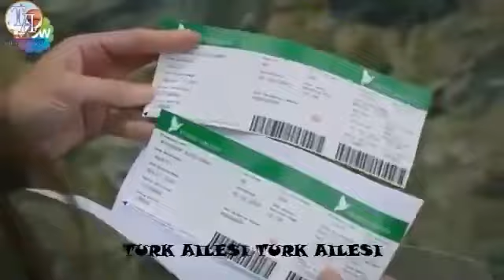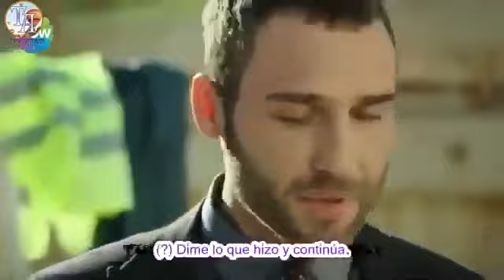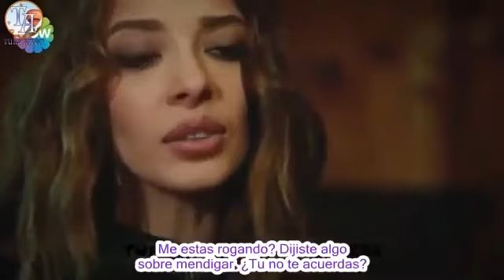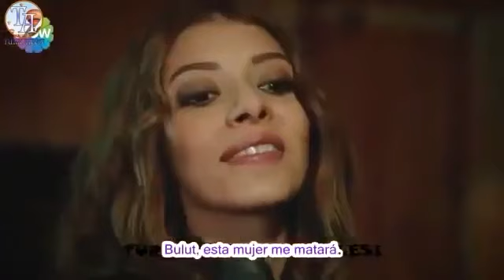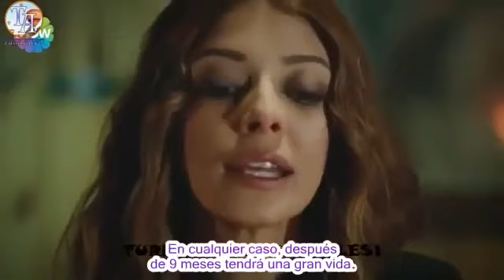Amor Amargo - Capitulo 6 | Mejores Escenas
Serie turca Amor Amargo con subtítulos en español

Amor Amargo trata sobre las vidas destrozadas por un amor que comenzó con felicidad e inocencia. Por un lado, el amor imposible de Melek (Sezgi Sena Akay) y Bulut (Seçkin Özdemir) vivido como un sueño, por otro lado, la lucha de Sude (Selin Şekerci), una mujer hambrienta de amor, y el sacrificio de amor entre todos estos desamores. Ali (Alperen Duymaz) recordando que todo es cuestión de coraje... ¿Cómo se resolverá este punto muerto, cómo se cruzarán sus caminos?

Fundición:
Seçkin Özdemir - Bulut
Selin Şekerci - Sude
Sezgi Sena Akay - Melek
Alperen Duymaz - Ali
Hüseyin Avni Danyal - Ferman
Neriman Uğur - Şahika
Erkan Can - Reşat
Mutlu Güney - Saffet
Nazan Diper - Ayten
Çağla Özavcı - Deniz
Tolga Mendi - Haydar
Umur Yiğit Vanlı - Sinan
Sırma Gülen - Gökçe
Asuman Dabak - Elmas
Burak Yamantürk - Mehmet